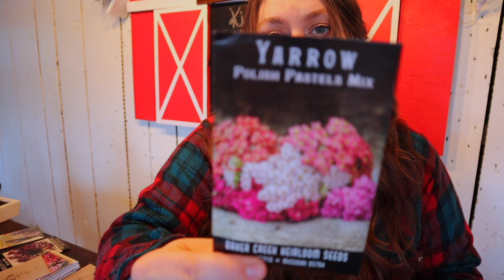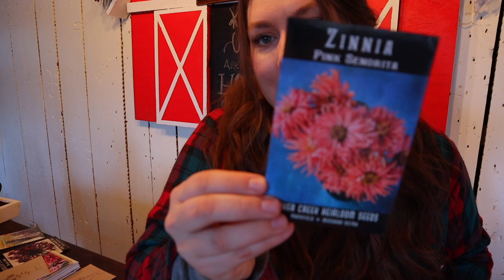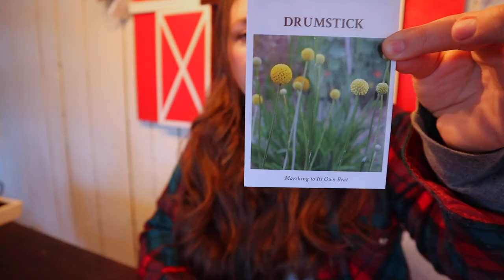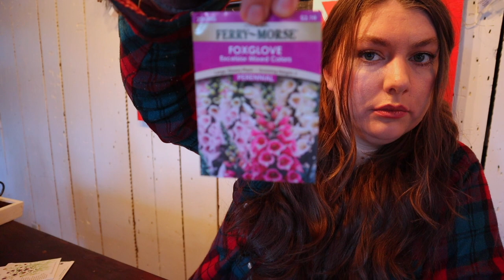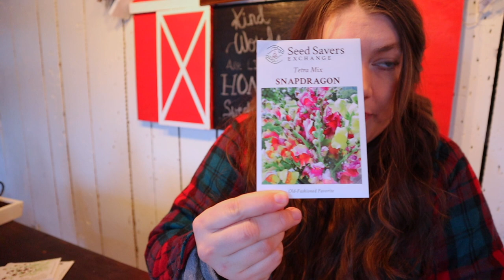Cut Flowers | The Flowers I'm Growing For My Second Year Flower Farming | Cut Flower Garden Zone 3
Welcome to Black, White and the Gray's!

This is our second year flower faming, the first year we had a lot of failure and mistakes. Needless to say we learned a lot. Lets talk about cut flowers in this video, I am so excited to be growing loads of new verities as well as some tried and true favorites. Here is to another amazing year in the flower field! Thank you for following along with our journey as newbie flower farmers!